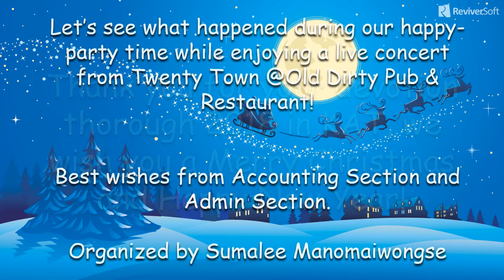Thank you party at Old Dirty with Twenty Town Live in Concert(14/12/18)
Thank you party for Accounting and admin section for your working hard through the year 2018.
Best wish for Merry Christmas and happy new year 2019.
P'Lek